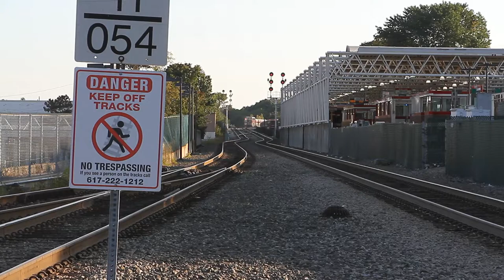HD An Interesting Day at Braintree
Due to tie replacement on the Old Colony Mainline between Boston and Quincy, all Middleborough Line, Kingston Line, and even Greenbush Line trains have been terminating at Braintree Station for the last few weekends, meaning that Greenbush trains have been using the southern end of the wye that connects the Greenbush Mainline to the Old Colony Mainline, which is usually only used by the Fore River Railroad. This also means that Greenbush trains have been traveling with their cab cars facing outbound.